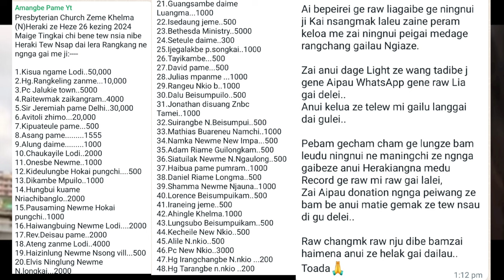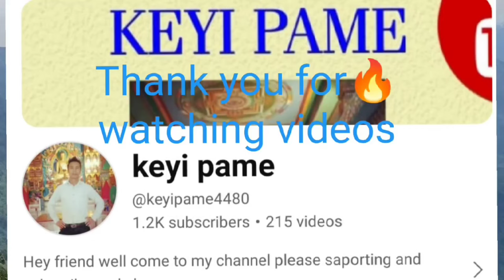Presbyterian Church Khelma village & God messenger update || Keyi pame🙏🙏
Presbyterian Church Khelma village & Gog messenger update || Keyi pame🙏🙏

Presbyterian Church Khelma village
God messenger johna Zeiling
Update

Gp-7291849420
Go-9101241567